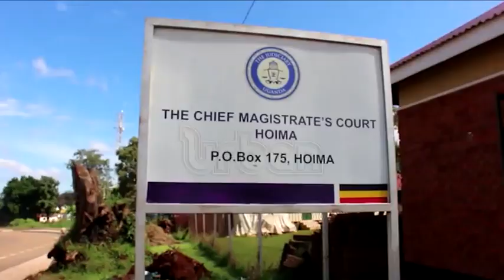Fire guts magistrate court, files burnt